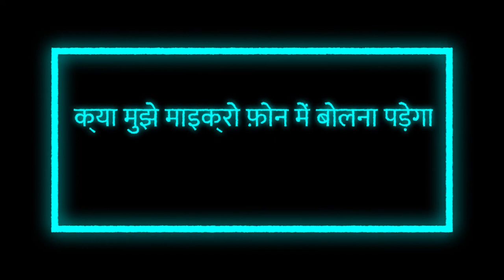महात्मा गाँधी के बारे में रोचक तथ्य, Interesting Facts About Mahatma Gandhi, Mahatma Gandhi History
महात्मा गाँधी के बारे में कुछ रोचक बाते जिसको जानना आप लोगो को बहुत जरुरी है, और आप लोगो को काफी पसंद भी आएगी, Top 10 interesting facts must know, Mahatma Gandhi, Mahatma Gandhi History, 2 October birthday, 2 October Gandhi Jayanti. unknown facts about mahatma Gandhi, interesting facts about Gandhiji in Hindi,
gandhi jayanti, गांधी जयंती, gandhi jayanti special facts in hindi, gandhi jayanti interesting facts in hindi, history of gandhi, कुछ रोचक तथ्य, gandhi jayanti activities for students, five line on gandhi jayanti, about gandhi jayanti, speech on gandhi ji

About Channel :-

Image And Video Credit :
Pixabay.com
Pexels.com
Unsplash.com